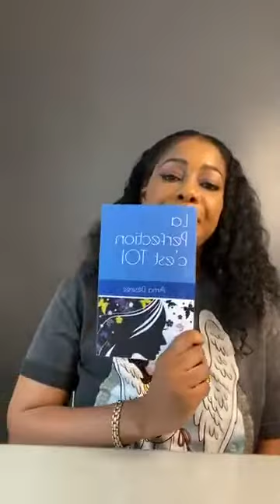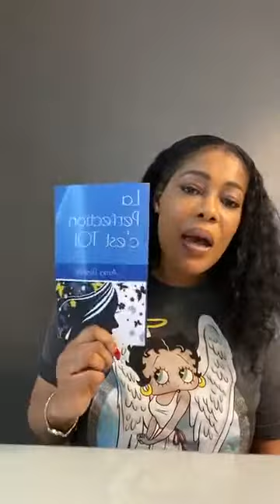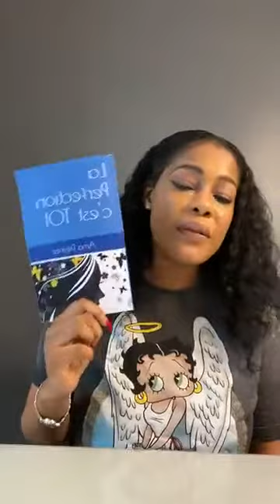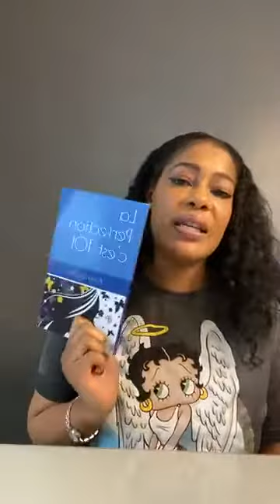💥🚨Emmanuelle Keita se met en collaboration avec Afrimalin pour l'emploi des jeunes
💥🚨 Emmanuelle_Keita se met en collaboration à Afrimalin pour l'emploi des jeunes